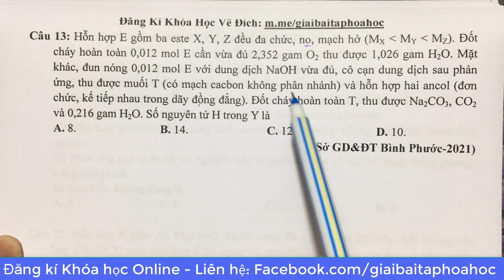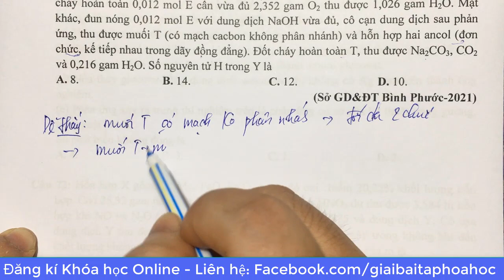ĐỒNG ĐẲNG HÓA GIẢI BÀI TẬP ESTE VẬN DỤNG CAO - BÀI 1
Hỗn hợp E gồm ba este X, Y, Z đều đa chức, no, mạch hở (MX  MY MZ). Đốt cháy hoàn toàn 0,012 mol E cần vừa đủ 2,352 gam O2 thu được 1,026 gam H2O. Mặt khác, đun nóng 0,012 mol E với dung dịch NaOH vừa đủ, cô cạn dung dịch sau phản ứng, thu được muối T (có mạch cacbon không phân nhánh) và hỗn hợp hai ancol (đơn chức, kế tiếp nhau trong dãy đồng đẳng). Đốt cháy hoàn toàn T, thu được Na2CO3, CO2 và 0,216 gam H2O. Số nguyên tử H trong Y là